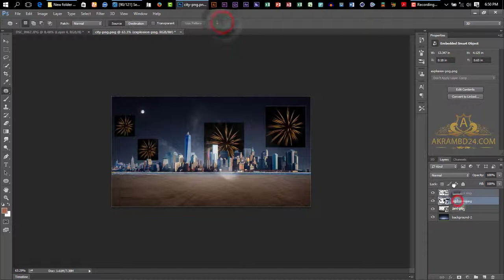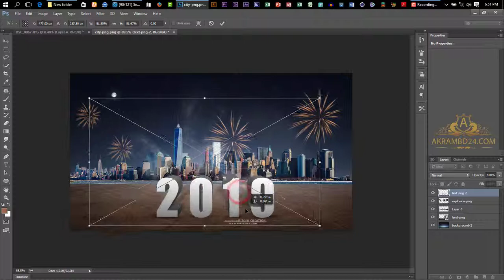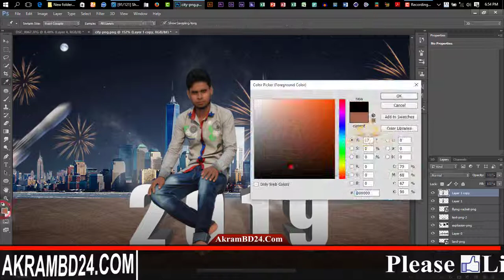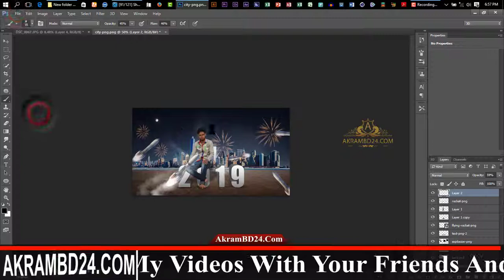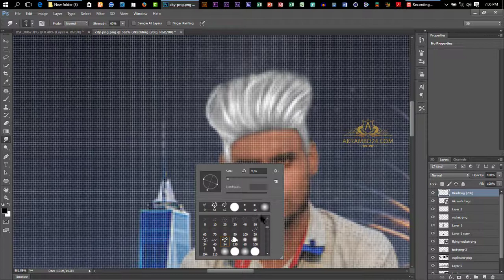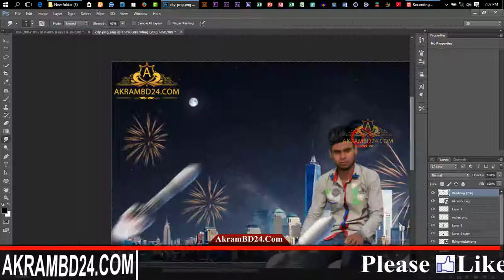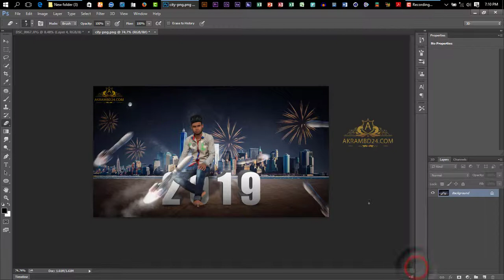Happy New Year 2019 Editing Photoshop cc by AkramBD24.Com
Welcome To "AkramBD24.Com" Youtube Channel.
AkramBD24.Com Share In This Channel All Type Of Educational And Technology Video.
You Can See And Learn About Below Topic Content In This Channel:-

01) Learn MS Excel A To Z In Bangla
02) Learn MS Word A To Z In Bangla
03) Learn MS Powerpoint A To Z In Bangla
04) Learn HTML A To Z In Bangla
05) Learn CSS A To Z In Bangla
06) Android Mobile Review In Bangla
07) Android App Review In Bangla